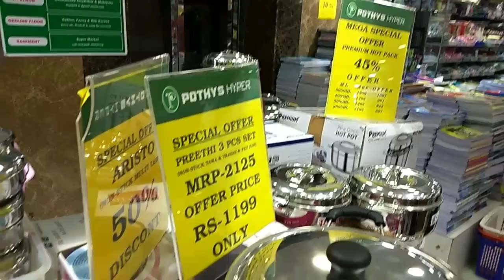Mudpot Vessels /Glassware Storage containers / kitchen Organisers & Unique glasswares @ Pothys Hyper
Pothys Hyper